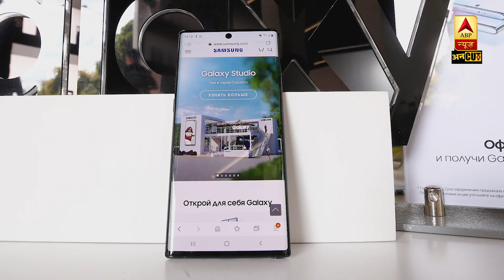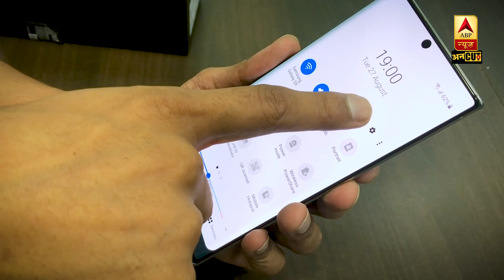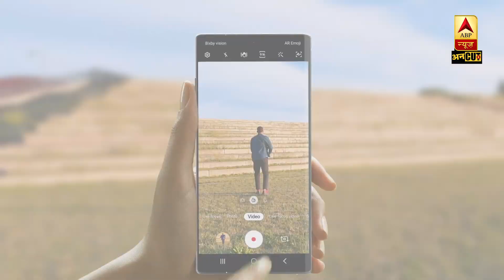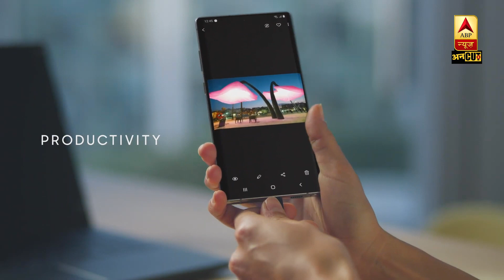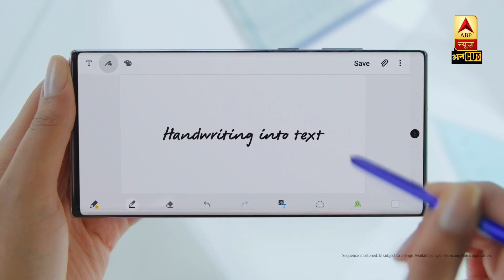Samsung Galaxy Note 10 और Note 10 Plus खरीदने से पहले देखिए ये वीडियो | ABP Uncut Tech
Samsung Galaxy Note 10 और Note 10 Plus खरीदने जा रहे हैं तो पहले देखिए ये रिपोर्ट जिसमें हम आपको बता रहे हैं कि कौन से फीचर्स बना रहे हैं इस फोन को खास ?